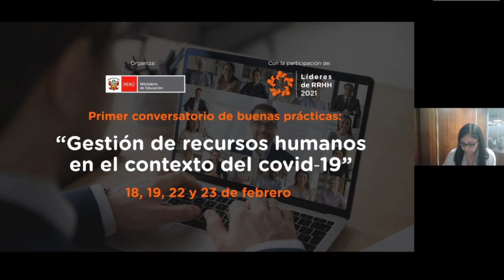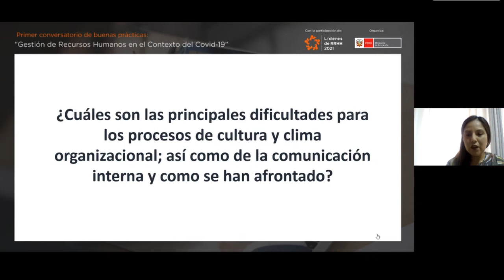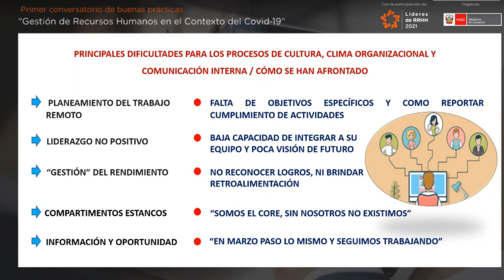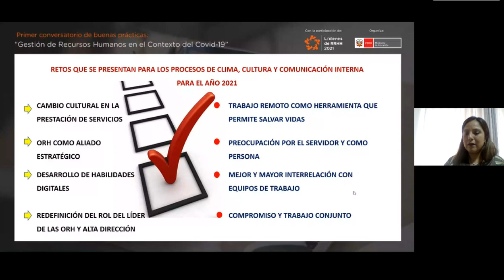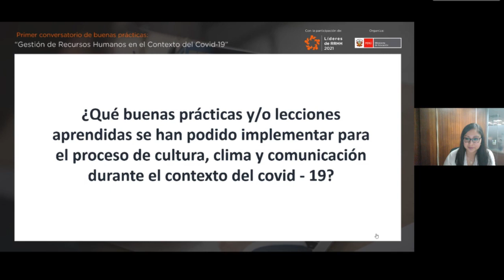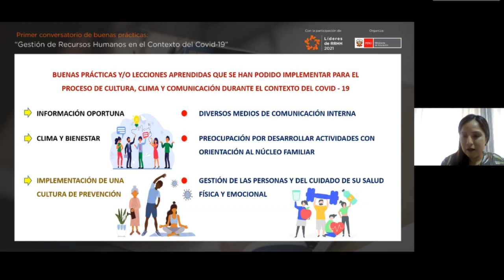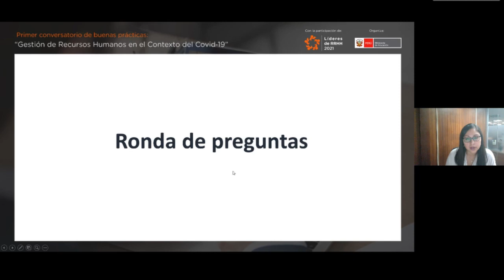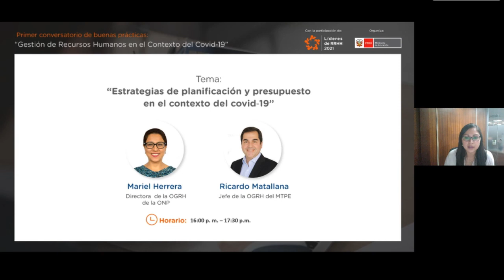"Cultura, clima y comunicación interna en el contexto covid-19"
Conferencia a cargo de Evelin Camacho, Gerente de Desarrollo del Sistema de Recursos Humanos de SERVIR, Manuel Oyarce, Jefe de la Unidad de Recursos Humanos del Organismo Nacional de Sanidad Pesquera (Sanipes),
Aíssa Portilla, Jefa de Oficina de Gestión del Desarrollo y la Capacitación del Ministerio de Educación.

En el marco del ciclo de conferencia “Gestión de recursos humanos en el contexto del covid-19”, organizado por el Ministerio de Educación.